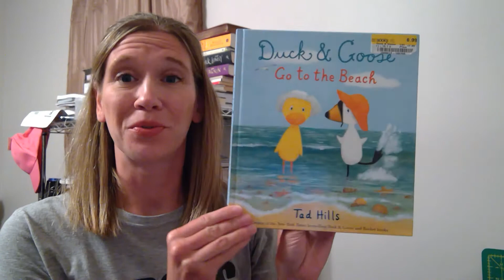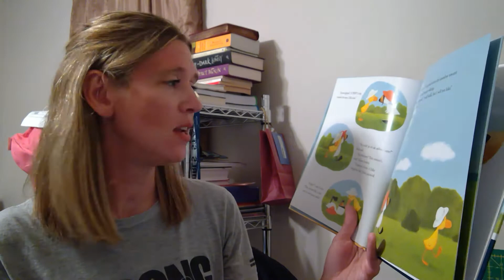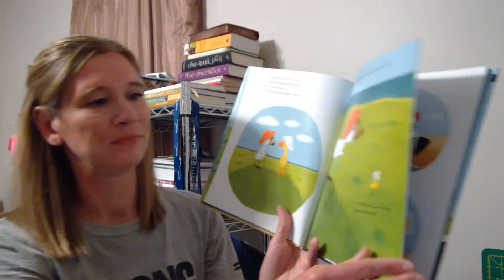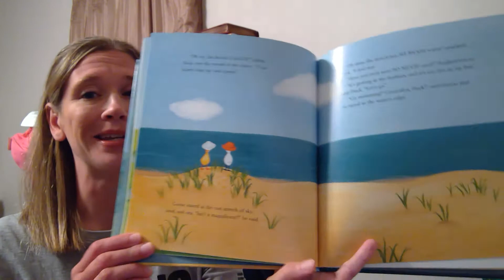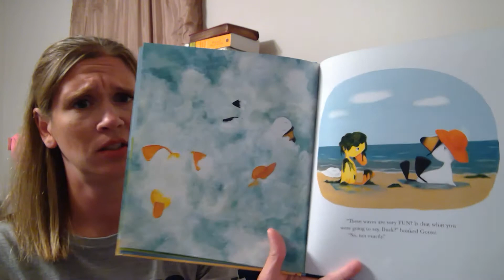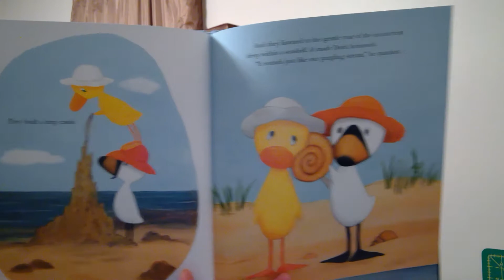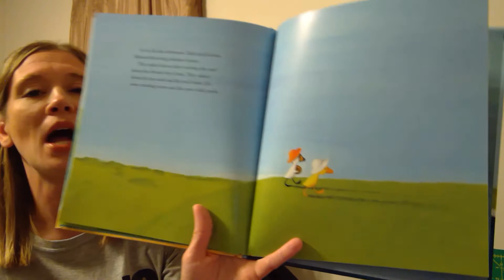"Duck & Goose Go to the Beach" Read Aloud